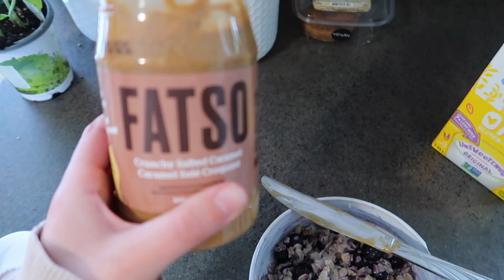VLOG: honest body image chat + first starbucks drink in months!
in this day in my life vlog we have an honest chat about body image while in quarantine. we also try a starbucks drink for the first time in months!! hope you enjoy :)

hi- my name is brittany! i post mainly lifestyle vlogs focusing on healthy meals, fashion, finance and home decor :)

brittany joudrey